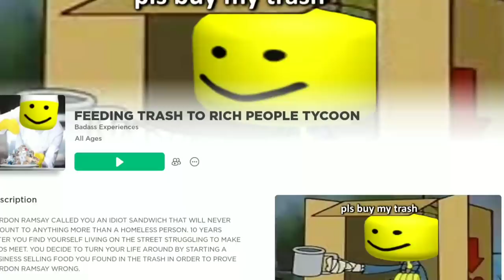FEEDING TRASH TO RICH PEOPLE TO PROVE GORDON RAMSAY WRONG IN ROBLOX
Welcome back, gamers! Today, we're diving into the adventurous world of Roblox with the exciting game called "Feeding Trash to Rich People Tycoon." In this captivating game, you'll face various challenges and overcome them to achieve success. Remember the iconic moment when Gordon Ramsay called you an "Idiot Sandwich" and doubted your potential? Well, fast forward 10 years, and life has taken an unexpected turn. You find yourself facing hardships, living on the streets, struggling to make ends meet. Determined to prove Gordon Ramsay wrong, you embark on a journey to turn your life around. You decide to start a unique business where you transform discarded food into delicious meals, defying all odds. Join us as we explore this inspiring story and witness the incredible journey of resilience and determination.
Game Information - Roblox Feeding Trash to Rich People Tycoon is available on the Google Play Store and App Store for iOS and OS. Roblox is the ultimate virtual universe that lets you create, share experiences with friends, and be anything you can imagine. Join millions of people and explore an infinite variety of immersive worlds created by a global community.

With millions of worlds to explore, you can have an epic adventure, compete against rivals worldwide, or just hang out and chat with your friends online. Roblox features full cross-platform support, so you can play with your friends anywhere, anytime.

Customize your avatar with tons of hats, shirts, faces, gear, and more to show off your unique style. The ever-expanding catalog of items means the possibilities are endless.